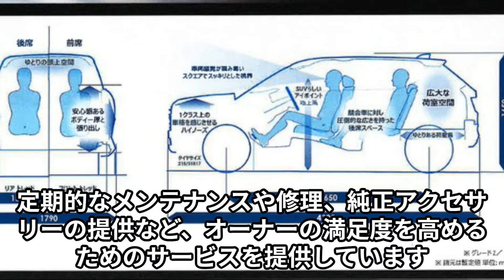ホンダ新型「WR-V」コンパクトSUVが2024年正式発表！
2024年車最新情報のブログ記事はこちら

２０１９ 大注目の新型軽自動車7台、最新情報！新型 コペンGR・N-WGN・ムーヴ等！